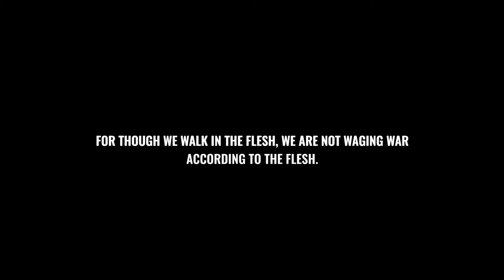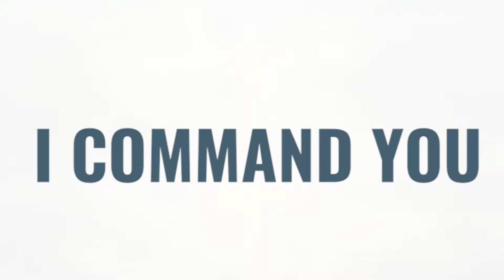Defeating The Python Spirit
Pastor Mike preached this sermon a couple of weeks ago. We are in spiritual warfare, and the response of the church and christians is critical. It's by the name of Jesus, through prayer and worship, that we will continue to push out darkness, and defeat the python spirit.

At Church for the Nations, we are one multicultural, multigenerational family of imperfect people awakened by God’s perfect love being sent as transforming agents into the world to influence culture. CFTN is led by Dr. Michael and Mary Maiden and is based in Phoenix, AZ with multiple locations in the US and abroad.

To support CFTN and help us continue our mission to Reach, Train, and Send,